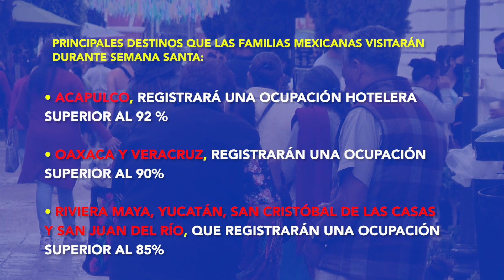SCLC será una de los destinos más visitados en México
San Cristóbal de las 10 ciudades que recibirá más turistas en esta semana santa en el país